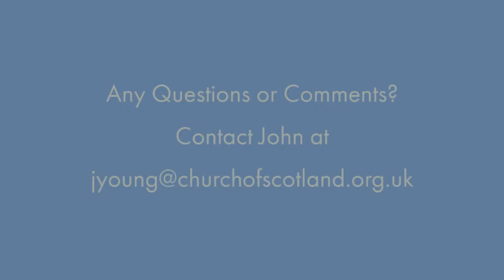God has a BIG eraser - Romans 6: 8 | 1st May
1st May.
Trevor reflects on Romans 6: 8.